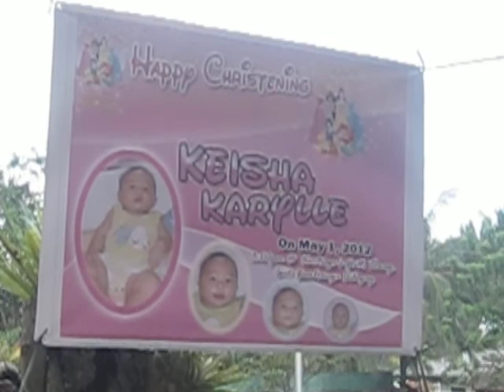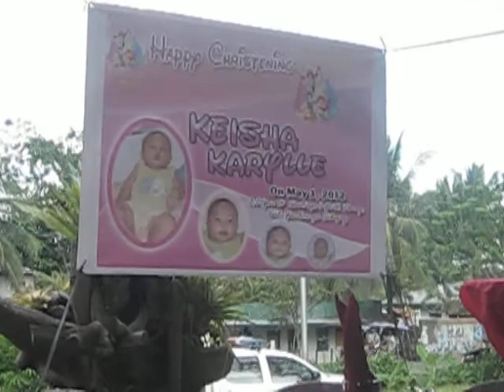keisha karylle montemayor CHRISTENING 5 1 2012 083